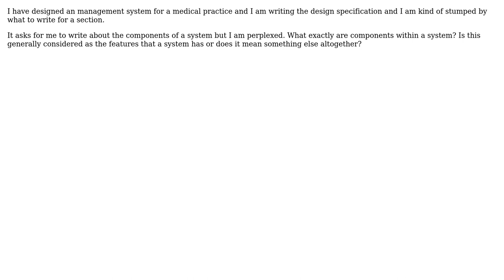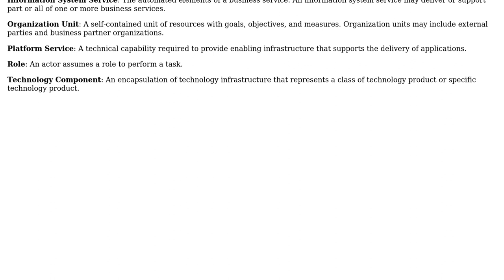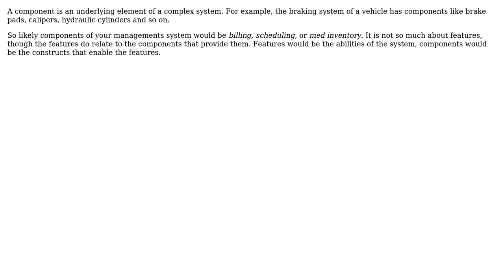Software Engineering: What goes within the Architecture Overview of a Design Specification?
With thanks & praise to God, and with thanks to the many people who have made this project possible! | Content (except music & images) licensed under CC BY-SA | Music | Images & others | With thanks to user rebusB user Podolski user Ian user Donal Fellows and the Stack Exchange Network Trademarks are property of their respective owners. You are responsible for your own actions.